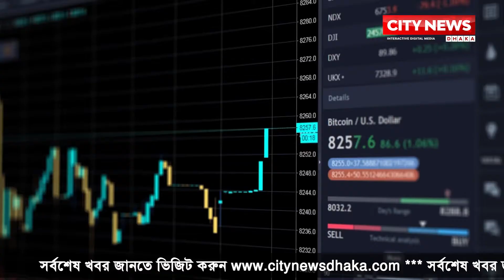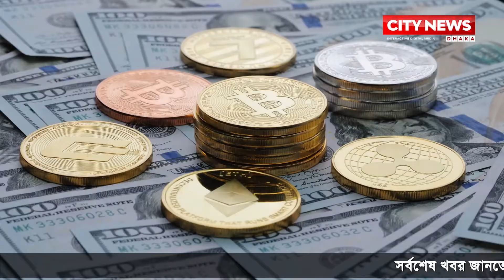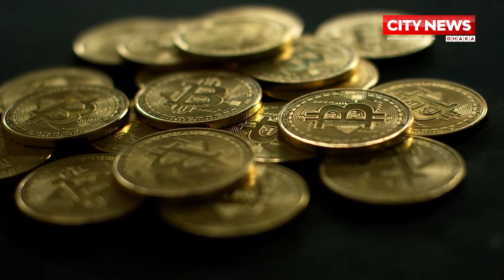বাংলাদেশের মতো উন্নয়নশীল দেশের জন্য ব্ল্যাক মানি বিদেশে পাচার করার জন্য সহজ মাধ্যম বিট কয়েন